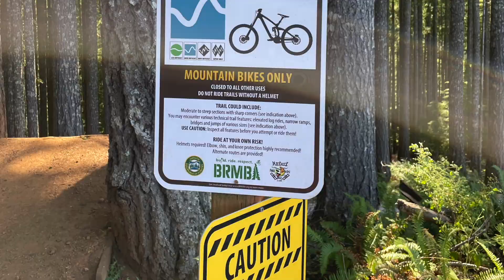Black Rock Mountain Banzai Downhill Trail HD 1080p